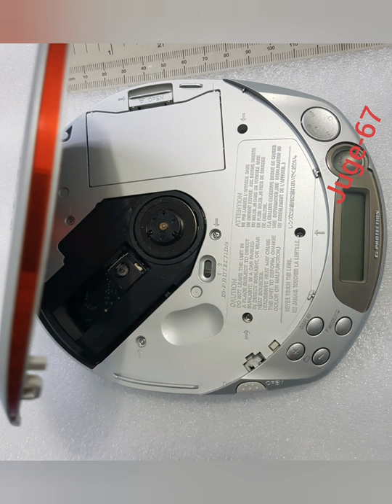Sony Walkman D-NE518CK ATRAC3/MP3 CD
Portable CD player compatible with MP3 files and Sony's ATRAC3plus compression technology

Skip-free G-Protection technology eliminates or reduces skipping during many active uses